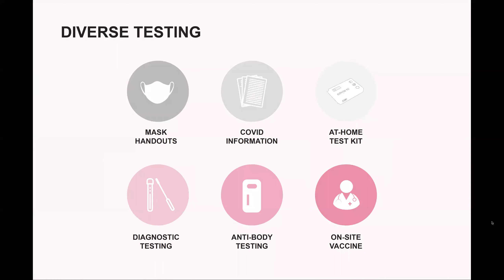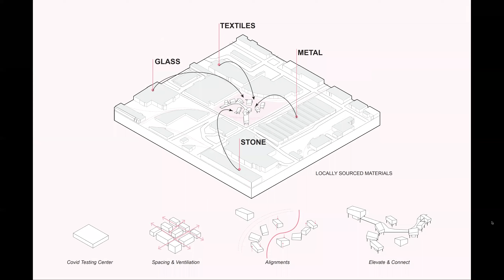Industrial Oasis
2022 ARCHITECTURAL GUILD DESIGN CHARRETTE

Best Demonstration of Interdisciplinary Collaboration, $2,400
Seth Calmes, Mira Davis, Farah Alqallaf

Catalytic Community Space was the theme for the 11th Annual Design Charrette 2022. The Design Charrette is a rigorous, juried competition addressing challenges of urbanism. Twenty student teams of three competed for the top six awards, including the grand prize.